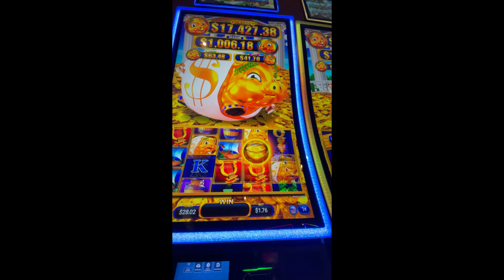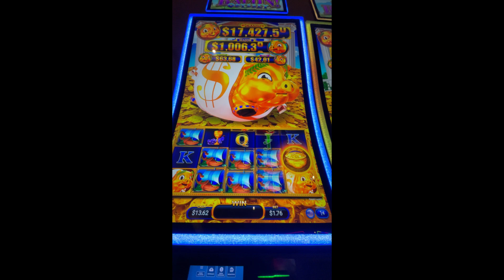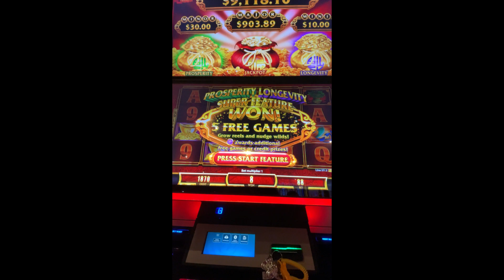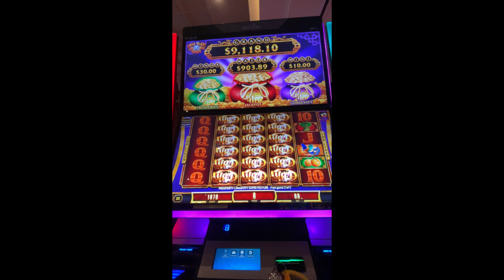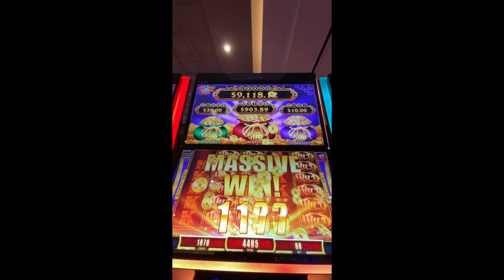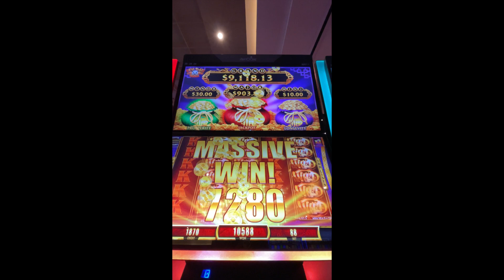Slot machine Rakin Bacon Odyssey and Lian Lian Panda 🐼 Hard Rock Hotel Casino Resort Tampa Florida